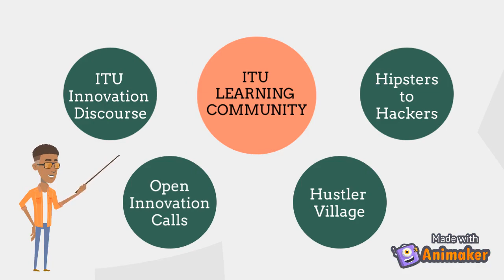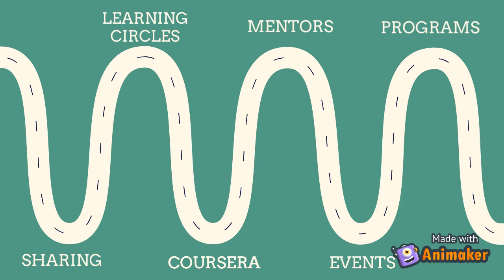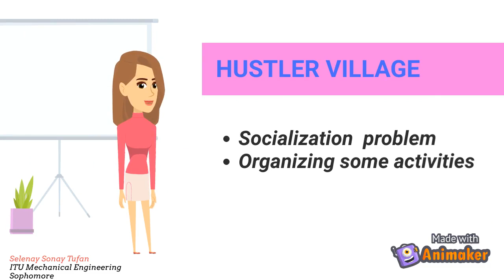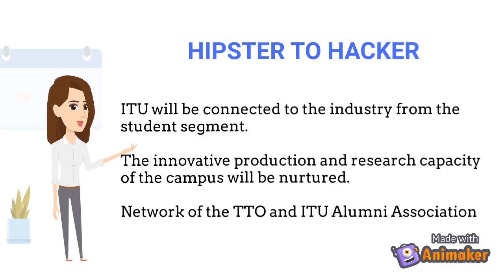Creating a Learning Community @ Istanbul Technical University | UIF 2020 ITU cohort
Istanbul Technical University project video for the University Innovation Fellows program, created by Cansu Çevik, Selenay Sonay Tufan, Selin Yılmaz, and Serhat Bilge.